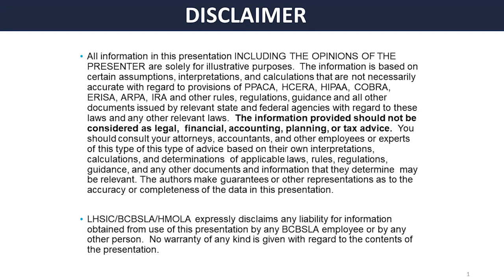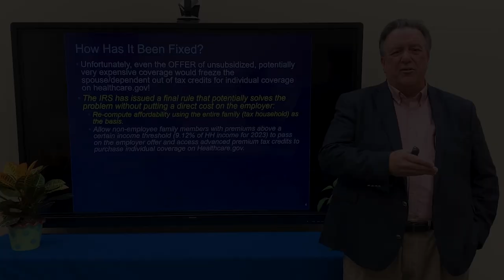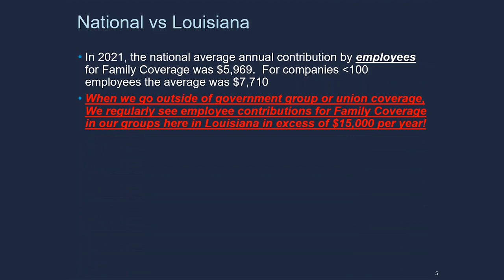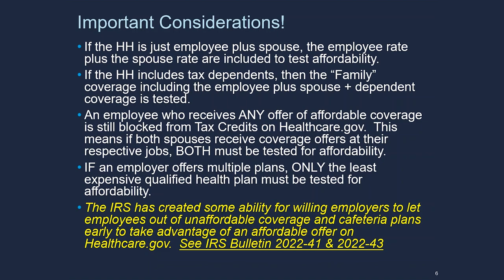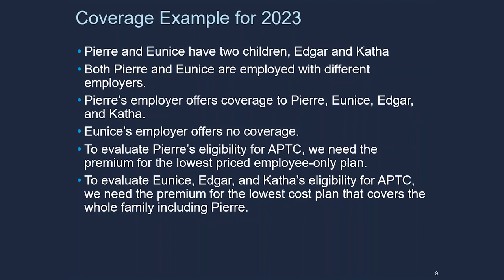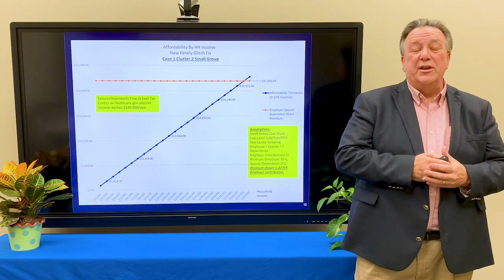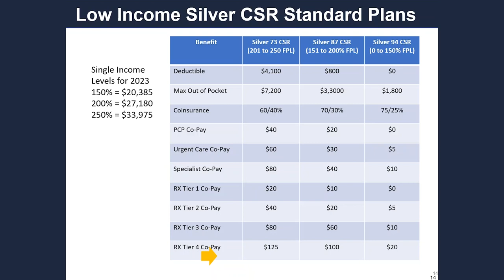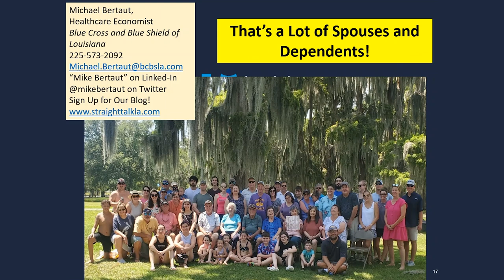Family Glitch Presentation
This webinar from Blue Cross Health Care Economist Mike Bertaut explains in detail the fix for the family glitch and who might benefit from it. Mike explains the glitch, the fix, and how it could make health insurance much more affordable for many families.

_This presentation is intended solely for general information and should not be considered legal or accounting advice._